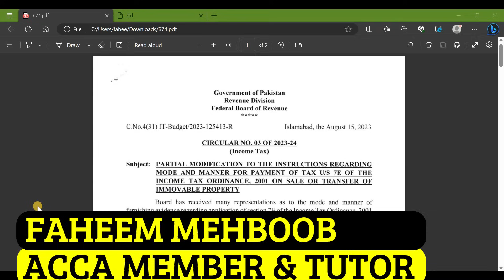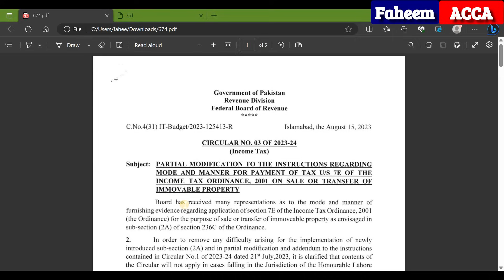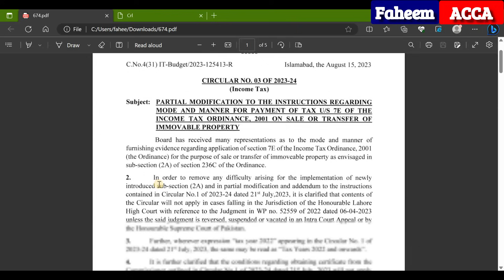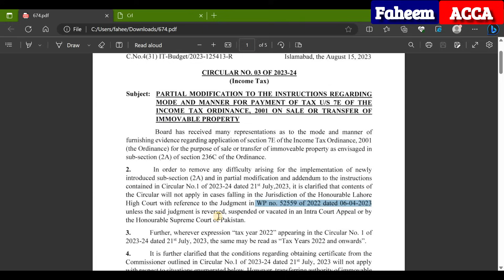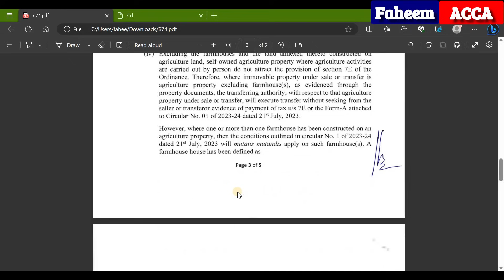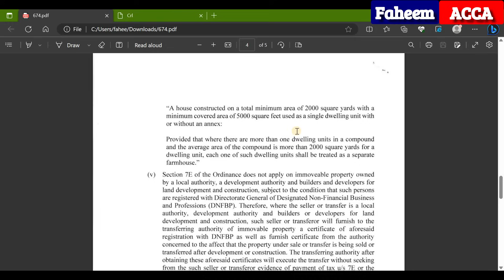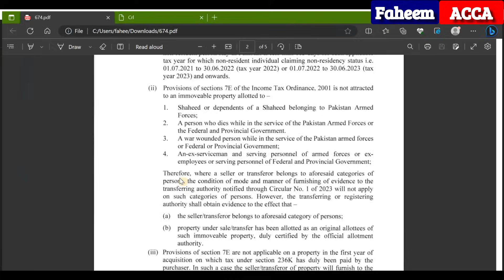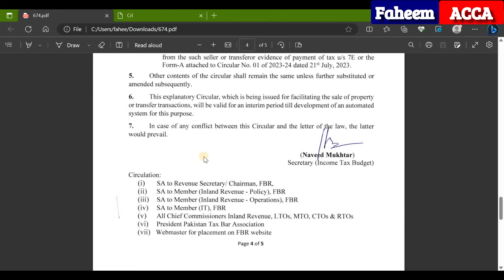Latest Updates | 7E | In which condition No need of Certificate | 4 exemptions | FBR